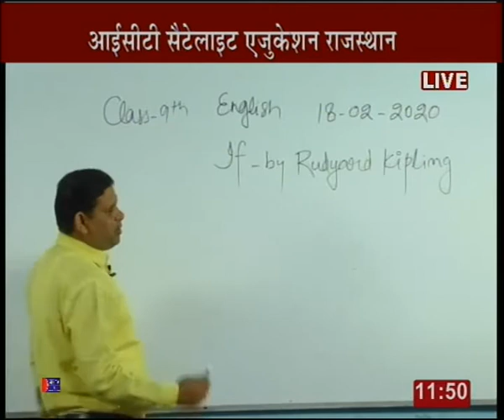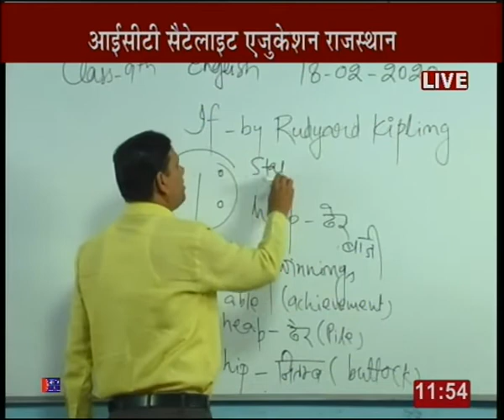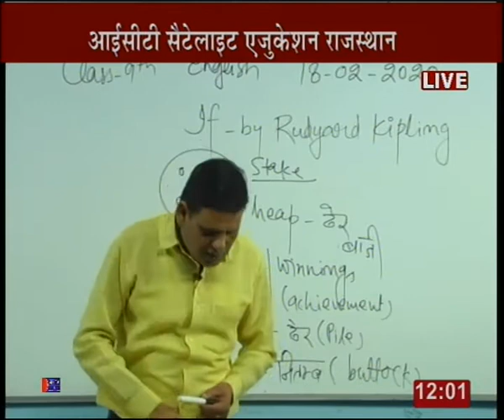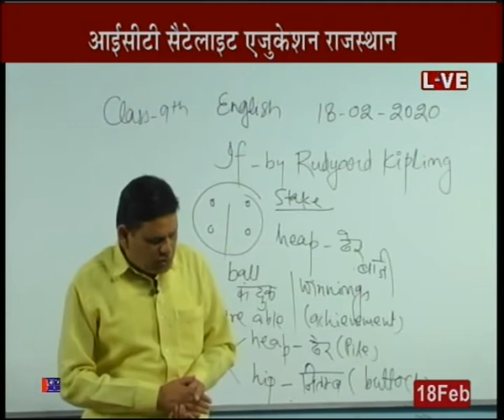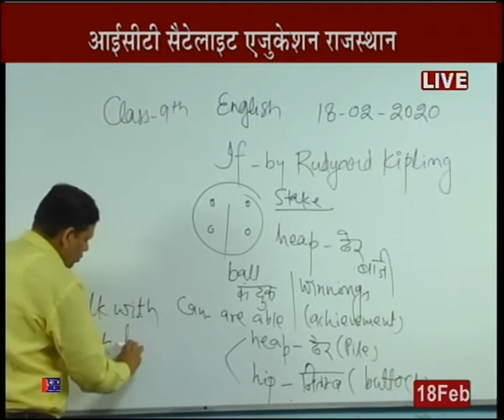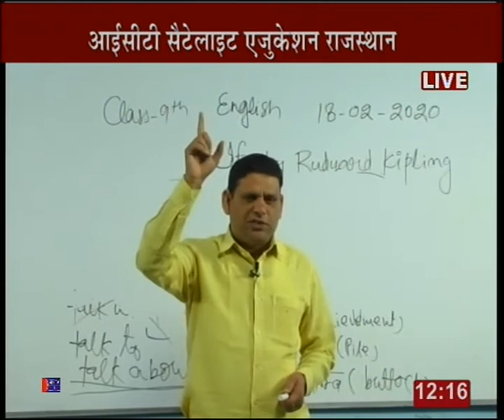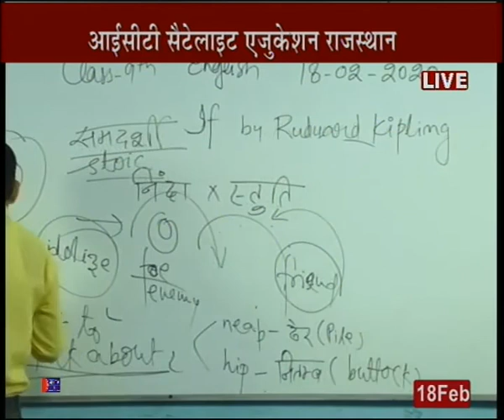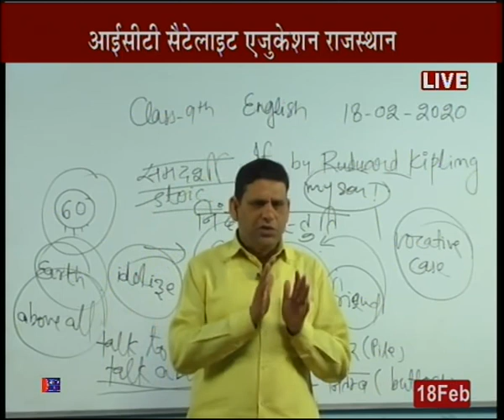Rajasthan ICT Satellite Education English 9th “IF” 18 Fab 2019-20 Lecture-62